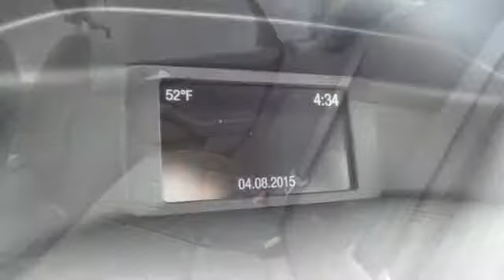2015 Ford Focus Rochester MN Winona, MN F153047 - SOLD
Year: 2015
Make: Ford
Model: Focus
Trim: SE
Engine: 4 cyl 2.0L DGI DOHC
Interior: Black
Stock #: F153047
VIN: 1FADP3F29FL220693
 Price does not include tax, title, and license. Residency Restirctions Apply. Discounts are: $1,500 - RETAIL Customer Cash. Exp. 05/04, $500 - Ford Credit Retail Bonus Customer Cash. Exp. 07/06

Address:
4900 Hwy 52 North